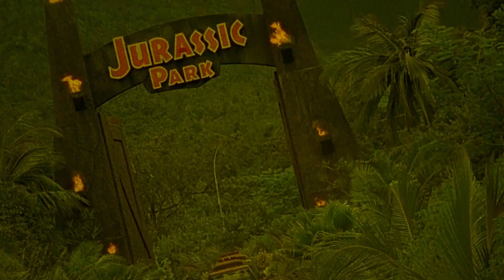Death Wish 2 | 1982 | Movie Review | 4K UHD | Blu-ray | Charles Bronson | Vinegar Syndrome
Architect Paul Kersey once again becomes a vigilante when he tries to find the five street punks who murdered his daughter and housekeeper, this time on the dark streets of Los Angeles.

or

Movie Review for Death Wish 2

Death Wish 2 | 1982 | Movie Review | Arrow Video | Blu-ray | Charles Bronson | Vinegar Syndrome